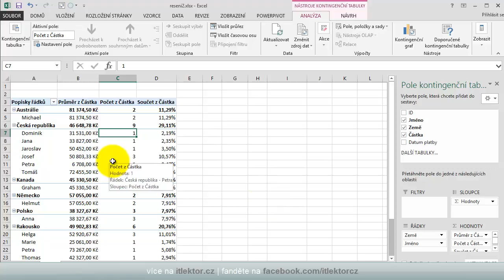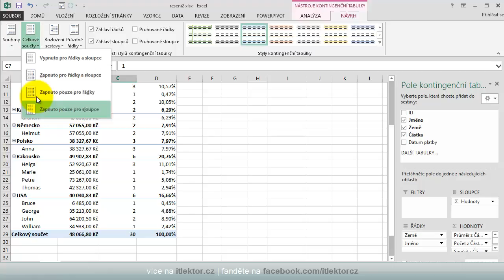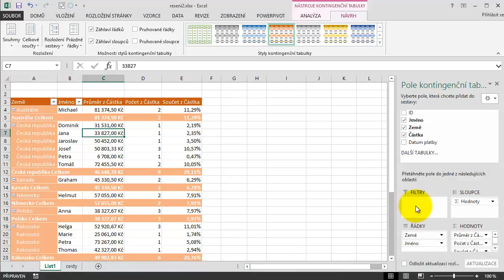#43 - Jak na kontingenčky 3. díl - Karta návrh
Třetí díl videoseriálu Jak na kontingenčky vás provede možnostmi karty Návrh, která umí změnit rozložení dat i změnit design.